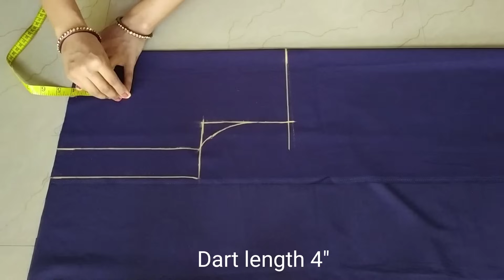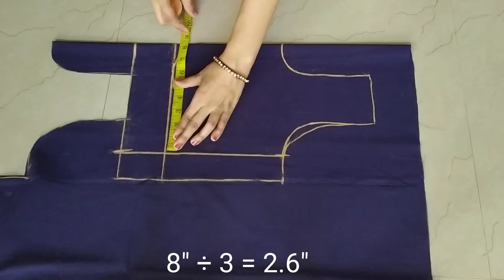Katori Blouse Cutting Step by Step Easy Tutorial | Katori Blouse Cutting for Any Size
Hi Friends,
In this video I'll show you katori Blouse Cutting in easy way
If you like the video then press the like button

Instagram Id- stitch n style by tanu